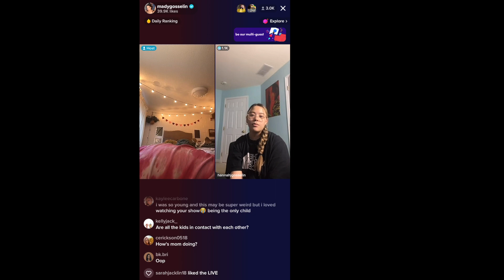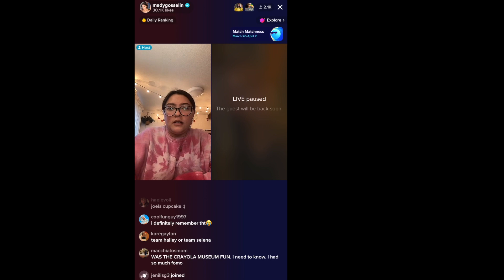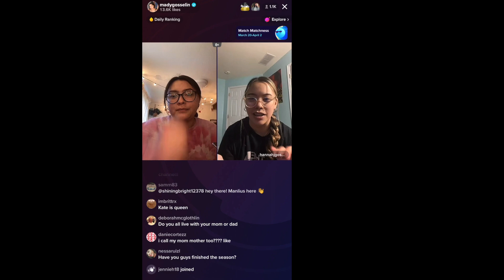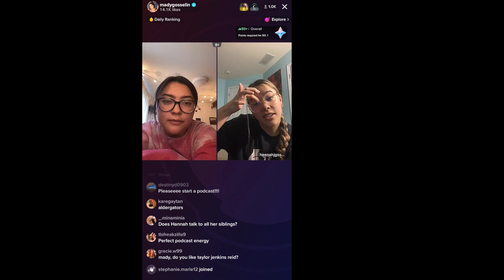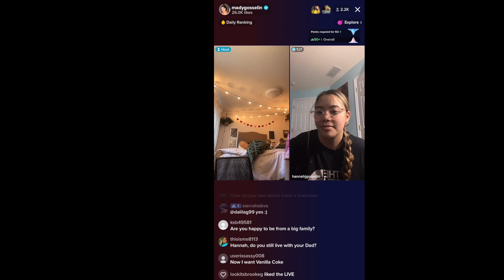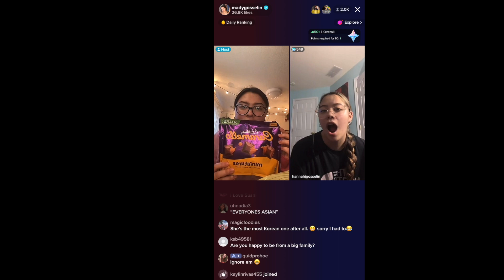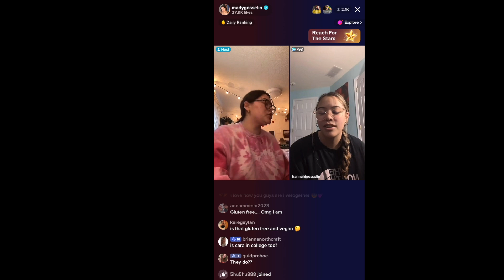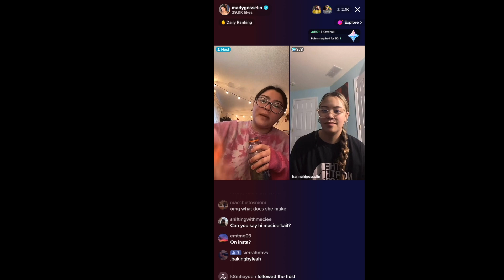Jon & Kate Plus 8 Hannah & Mady Gosselin TELL ALL About Relationship With John & Growing Up On TV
eats-miad3408ui